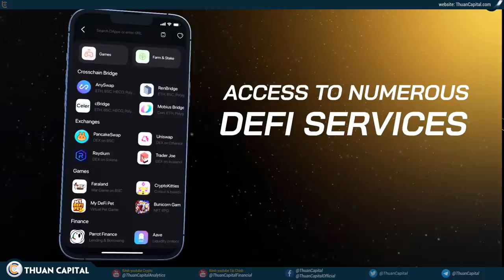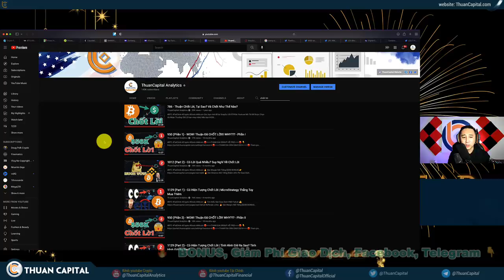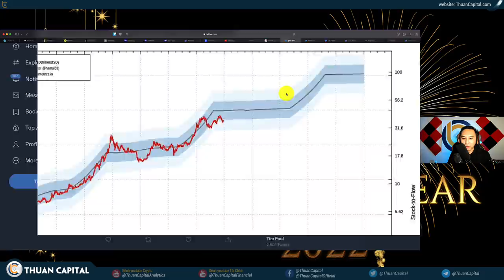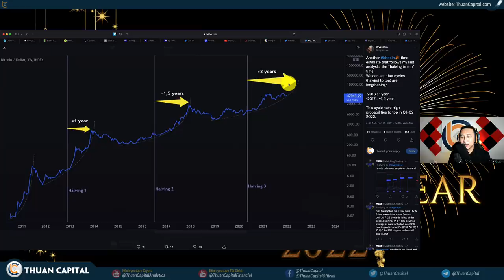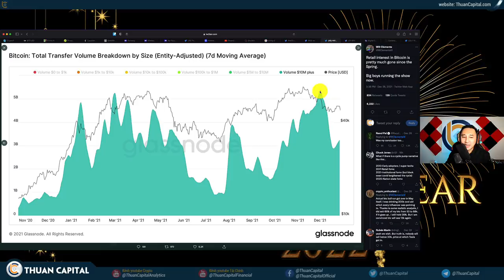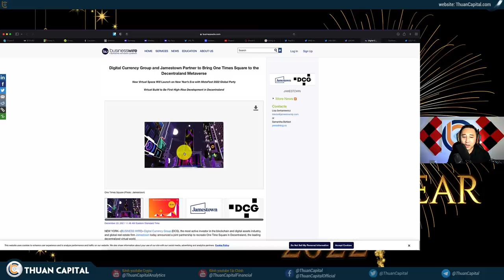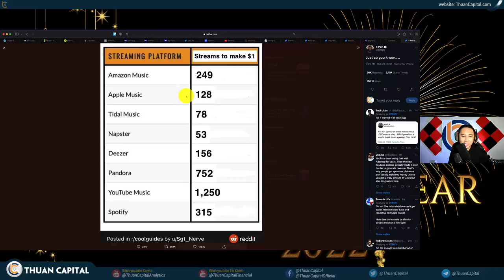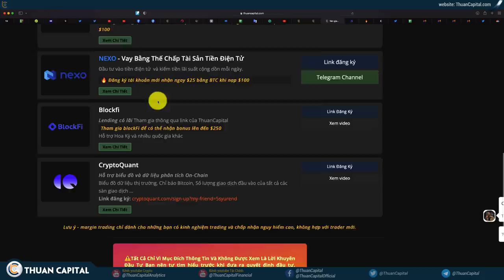1221 (Part 2) - Suy Nghĩ Về Chốt Lời, Cắt Lỗ | Các Nhà Đầu Tư Riêng Lẽ Vẫn Chưa Tới